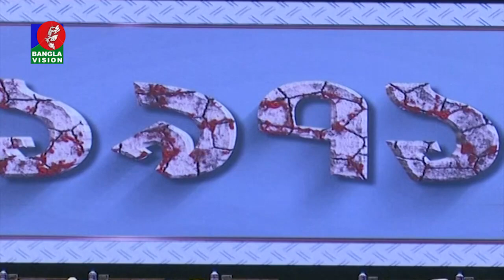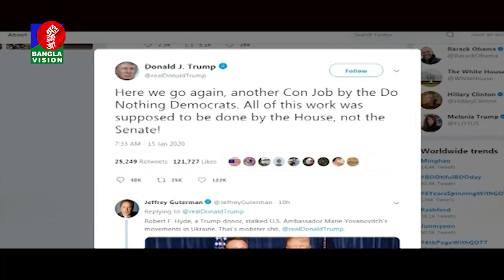দুপুর ২ টার বাংলাভিশন সংবাদ | Bangla News | 16_January_2020 | 2:00 PM | BanglaVision News